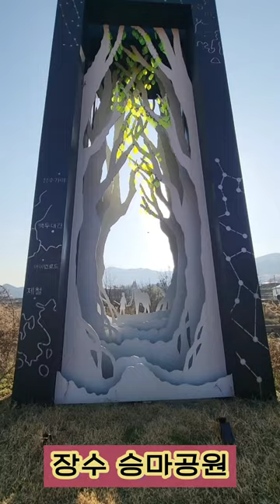장수군 승마공원 조형물 소개 / 깐깐해쏭